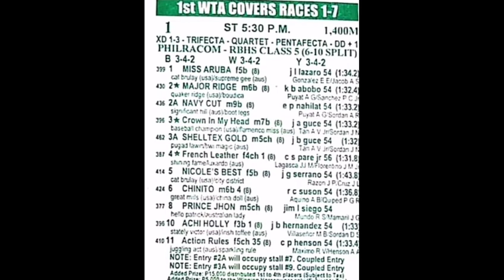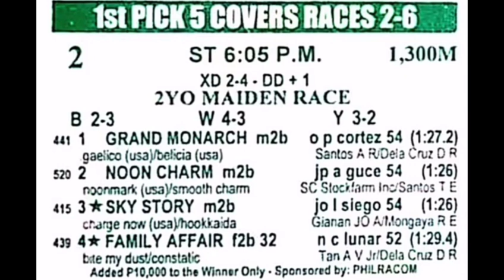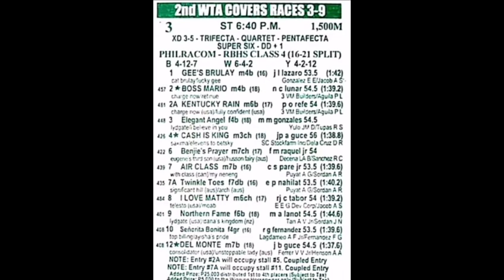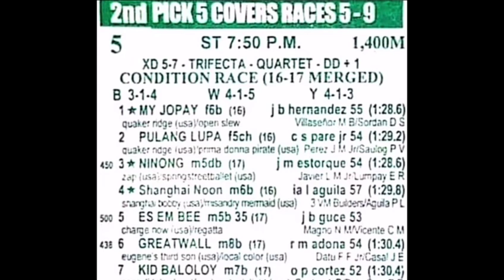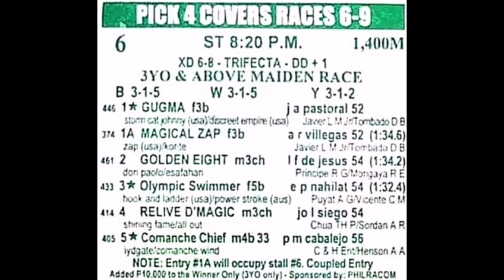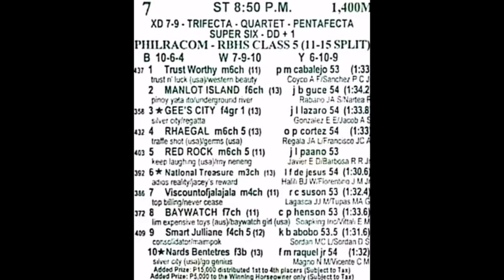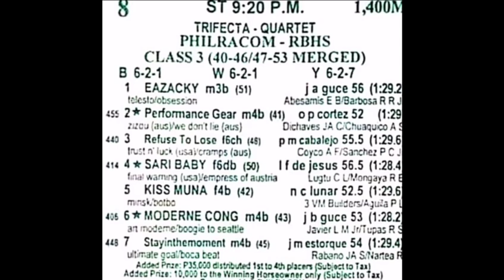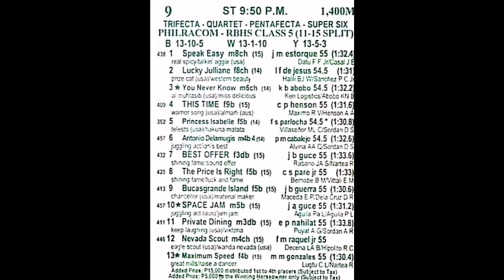SLLP RACING TIPS Sept. 14, 2022